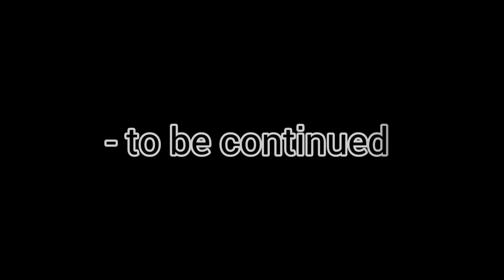Is Indus Valley invaded by Aryans 😳 ? | Sujitha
In today's video we will see about Aryan Invasion Theory which is nothing but a mere attempt to divide Indians.